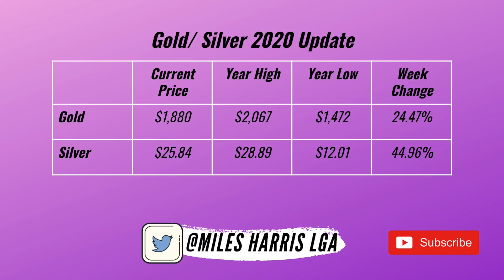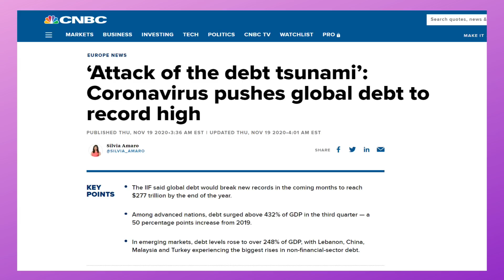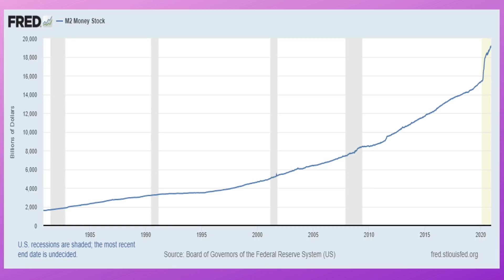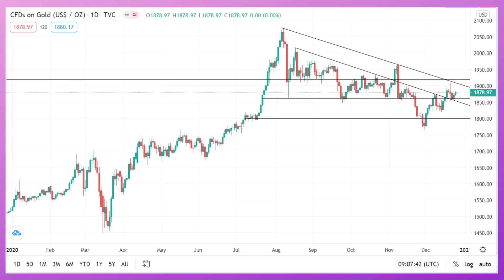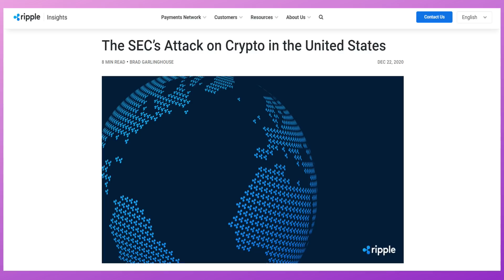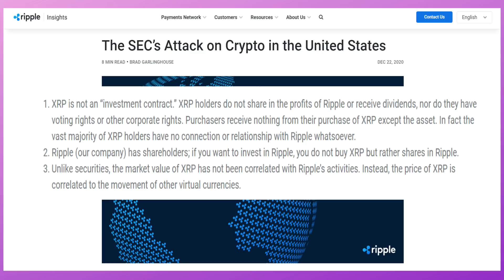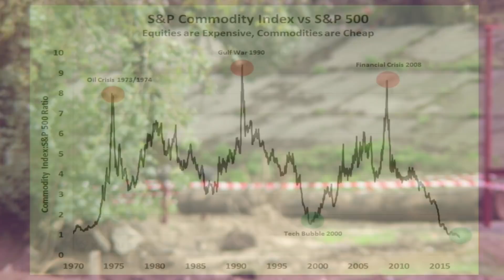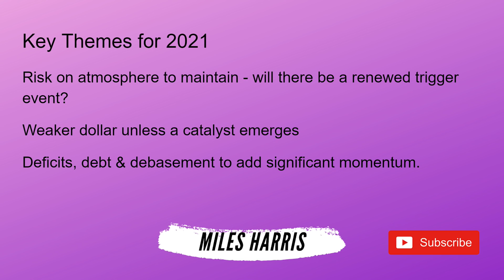Gold, Silver, Bitcoin Market Update 26th December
This is your weekly price and market update for gold, silver and bitcoin for the 26th December.
Here we look back at the key macroeconomic developments over the course of 2020 and discuss the key trends we can expect to see over the course of 2021. Further monetary and fiscal stimulus will be enormously price supportive for gold, silver and bitcoin prices.

Miles Harris - LGA provides global macro insights and champions the importance of sound money in a world gone crazy.